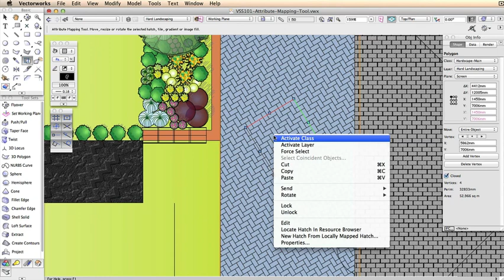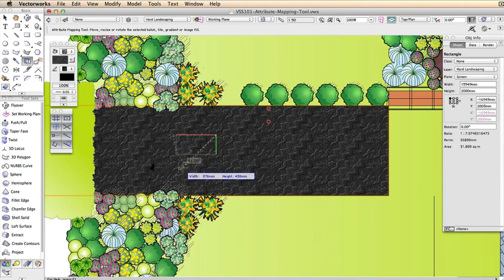Attribute Mapping Tool - 2D